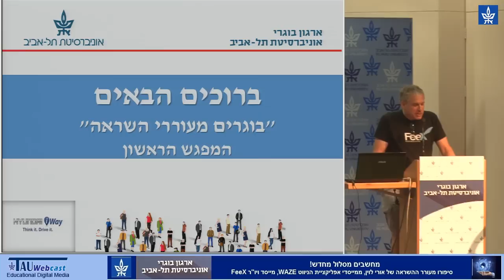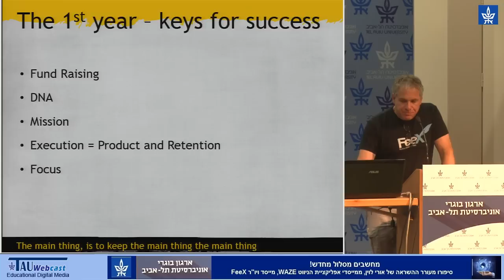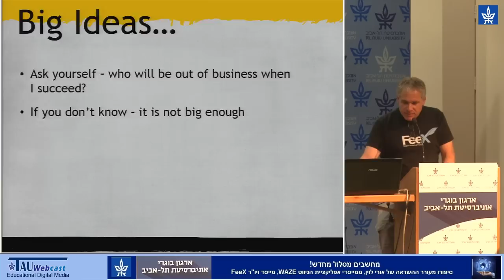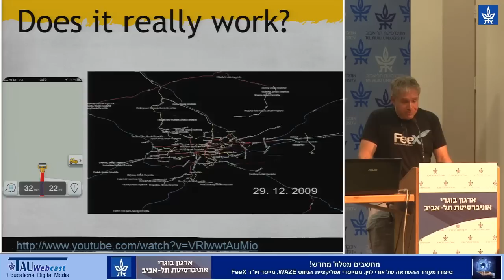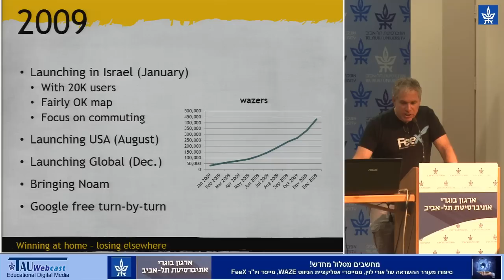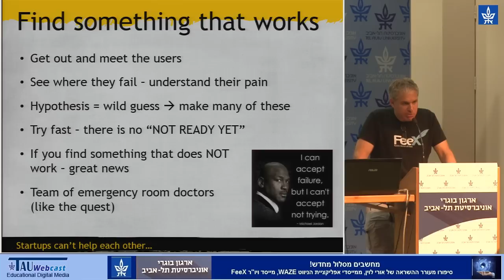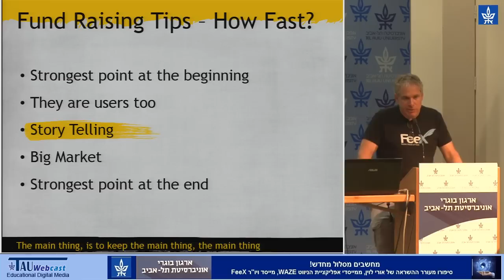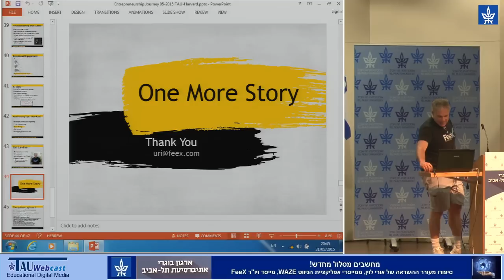מחשבים מסלול מחדש! סיפורו מעורר ההשראה של אורי לוין, ממייסדי WAZE ומייסד FeeX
"בוגרים מעוררי השראה" - המפגש הראשון
ארגון בוגרי אוניברסיטת תל אביב,
31.5.15